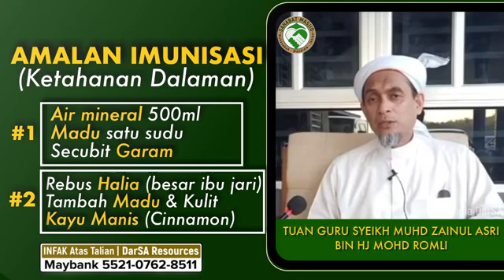AMALAN IMUNISASI (ketahanan dalaman)